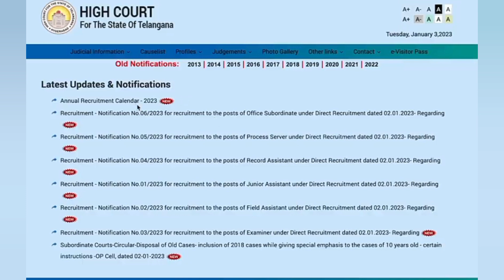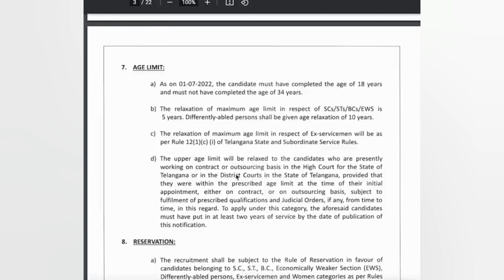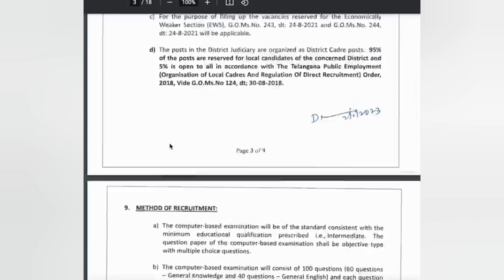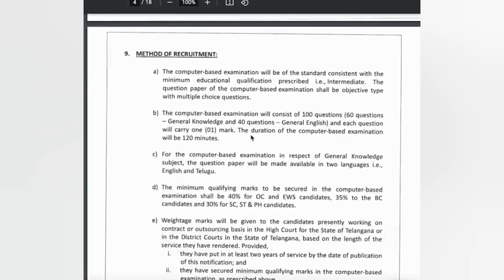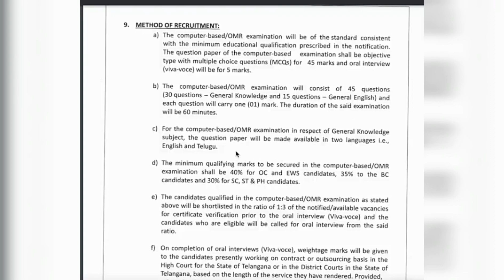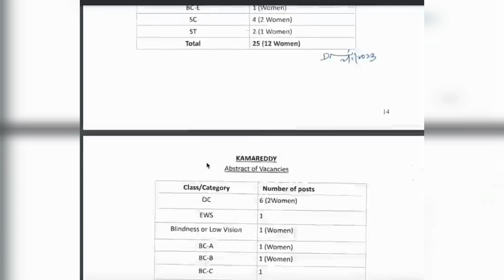1906 పోస్టులు ల తో తెలంగాణ లో బారి నోటిఫికేషన్ విడుదల | హై కోర్ట్ ఉద్యోగం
High Court Notification released in Telangana with 1800 posts
1800 posta la tho telangana lo baari notification jaari high court udhyogam